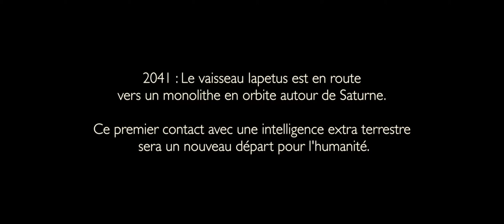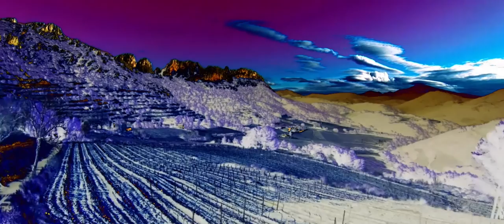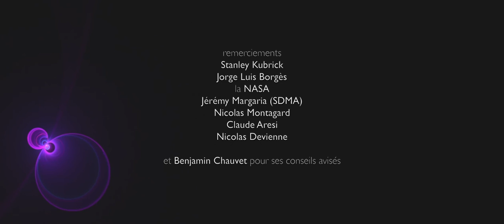2041 Premier contact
Un film écrit et réalisé par Luc Serard, avec Alexia Lorson.
Musique originale de Clovis Schneider
Effets spéciaux : Luc Serard
Prises de vues : Luc Serard et Nicolas Devienne

Réalisé pour le Kino-A (Avignon).
Thème : « Un nouveau départ », avec la contrainte « Scène culte ».
Présenté au cinéma Le Pandora à Avignon le 18 novembre 2016.